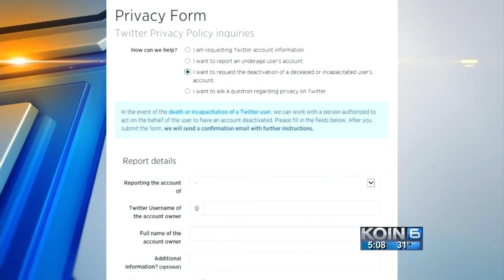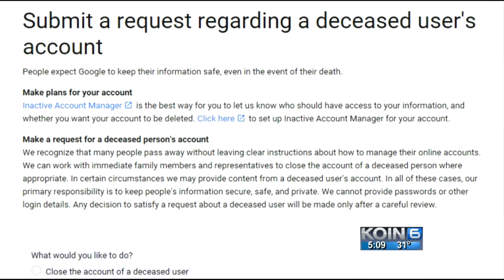You can’t take it with you: Digital access after death